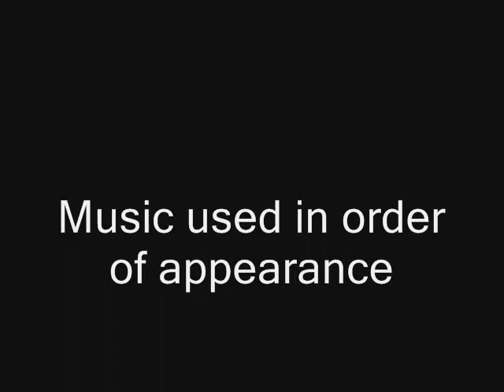Quickman's Stage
There are some parts of the video that Wmm ate, I tried a few times to get it right, and re-recorded.  nothing worked, sorry, there's nothing I can do about it.  At least I played pretty well.

Gun-Equipped Cavalry made owned by Michiko Naruke
Slipping by Battle owned by Shoji Meguro
Megaman 2 owned by Capcom
I take no credit in making any of that, I just played the game.